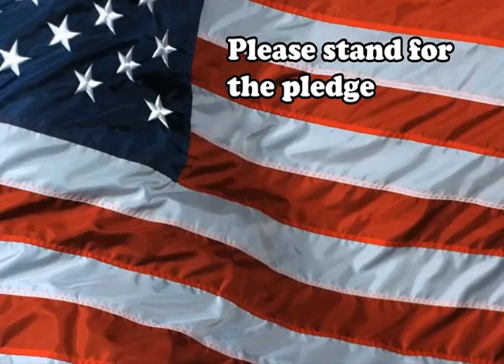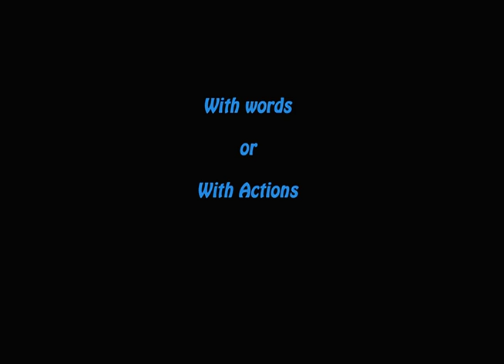Tuesday, January 19, 2016